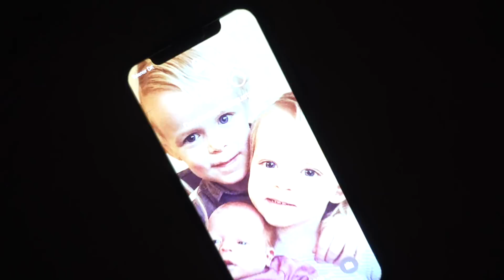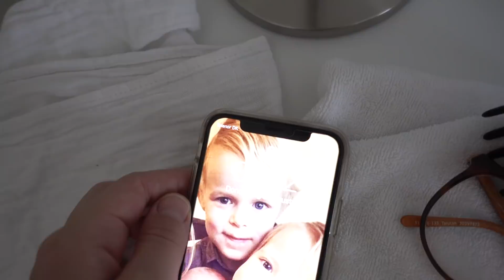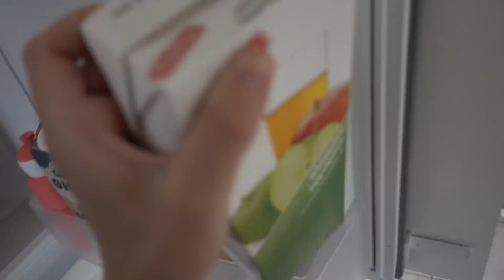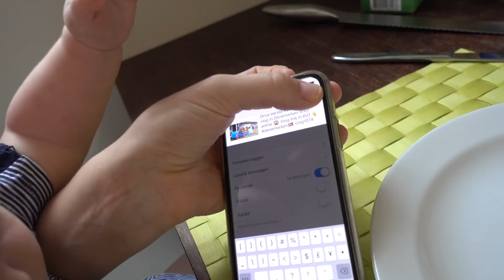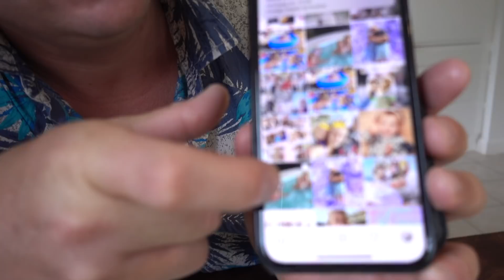OCHTEND ROUTiNE iN DENEMARKEN 🇩🇰| Bellinga Familie Vloggers #1085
Naast de show zijn er ook nog allemaal leuke activiteiten te doen, krijg je een gave goodiebag en is er een meet & greet moment.💖

In deze vlog laten we jullie onze ochtend routine zien op onze vakantie in Denemarken Landal Sohojlandet.

Wij zijn Daniel ( 38) Fara ( 30) Luan ( 5,5) Lucilla ( 3), Luxy ( 0) en onze hondjes Woezel en Pip ( 1 jaar)

Rolderdiep 18
8032 TM Zwolle
The Netherlands

4 juni 2016 heeft ons kanaal een naamsverandering gehad van " SlankEnFitTV"  naar " DE BELLINGA'S"

Veel kijkplezier!